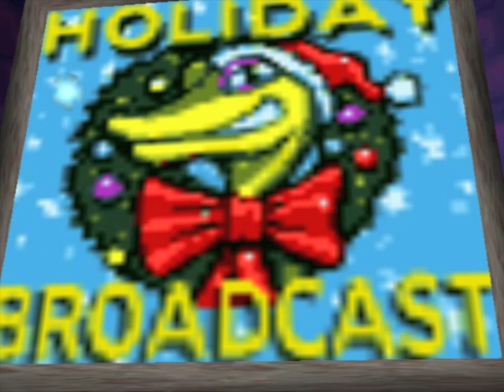My Top 10 favorite Gex levels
So my first PROFESSIONAL top 10 and i thought i should have it on this forgotton series and its my top 10 favorite levels in gex games